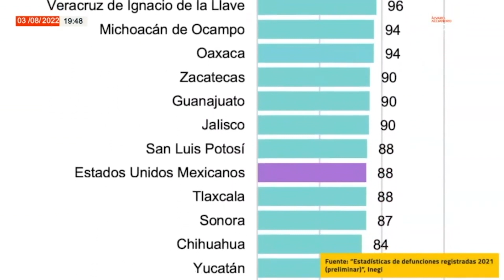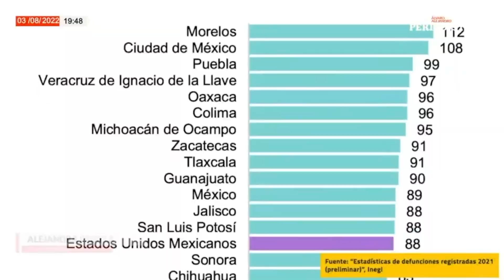Exceso de mortalidad en 2021 llegó a 46% | Serendipia en LosPeriodistas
Durante la pandemia, en México ocurrieron casi 700 mil defunciones más de las esperadas en sólo 24 meses. Esto representa un exceso de mortalidad del 46.92 por ciento entre enero de 2020 y diciembre de 2021. Las enfermedades del corazón, la COVID-19 y la diabetes mellitus fueron las tres primeras causas de muerte en el país. De esto hablamos en @SinEmbargoAlAire  con Álvaro Delgado.

Te recomendamos los libros que ves en el set:
💜 Mamá desobediente
📊 Storytelling with data
🪖 La tropa: Por qué mata un soldado